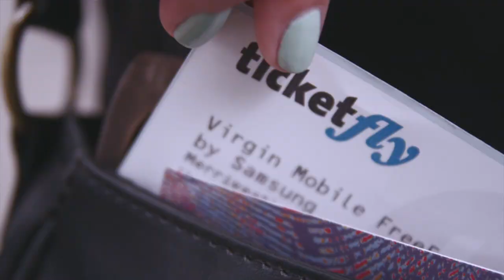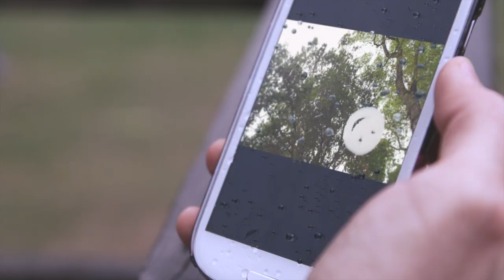Virgin Mobile Presents: Lost + Found featuring CHVRCHES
Young Love... (sigh)... Check out this love story from Virgin Mobile Freefest featuring CHVRCHES, a band you should be obsessing on right about now.